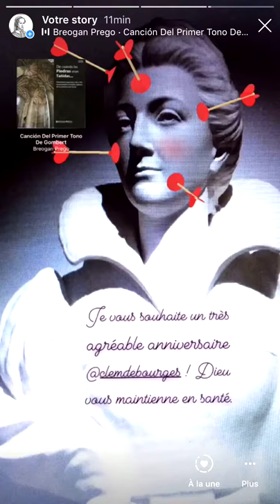Louise Labé instastory